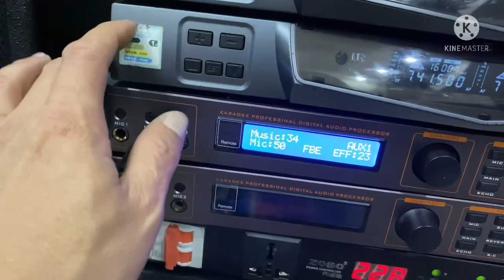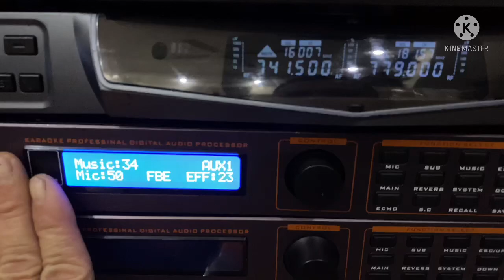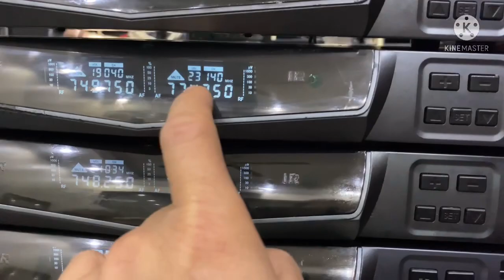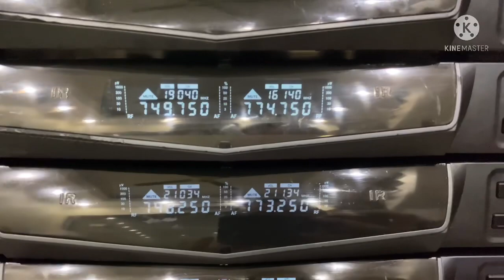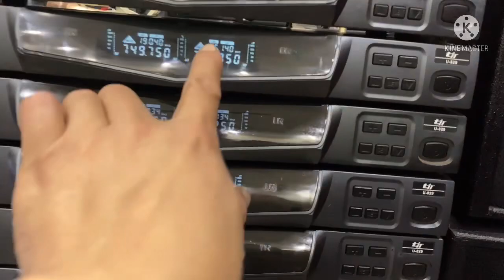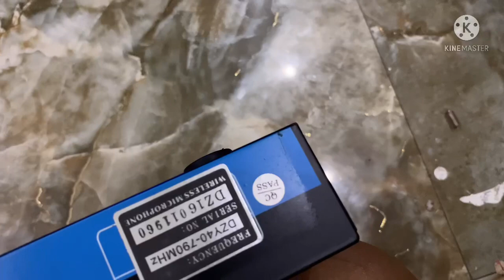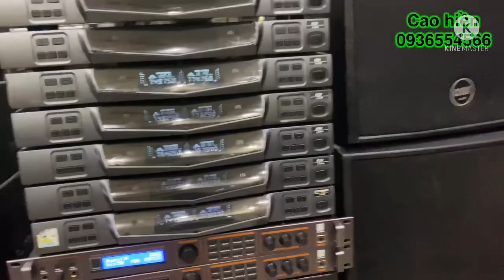Mic bãi cao cấp, đẹp zin 100%, mã cao, hiếm có tại việt nam, hàng điểu chuyển phòng hát: 0936554566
Các bác quan tâm qua sdt hoặc zalo :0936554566

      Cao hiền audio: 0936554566